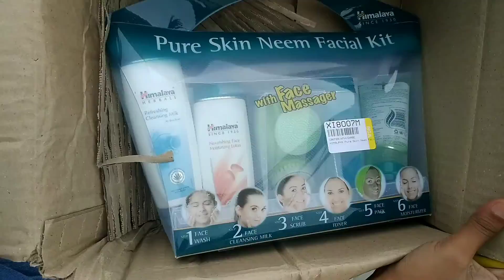Unboxing Facial Kit From Flipkart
Himalaya skin care combo kit is natural & herbal products So that's the reason i buy the product & also have a massager that was the plus point
HIMALAYA Pure Skin Neem Facial Kit with Face Massager

Take a look at this HIMALAYA Pure Skin Neem Facial Kit with Face Massager on Flipkart